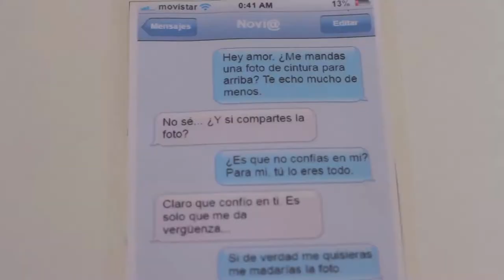EXPERIENCIA APS Ayto Coslada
Experiencia del Ayuntamiento de Coslada en la promoción de experiencias de Aprendizaje-Servicio en el municipio